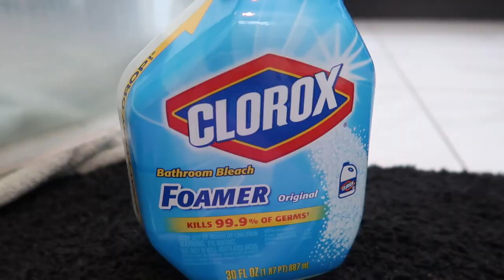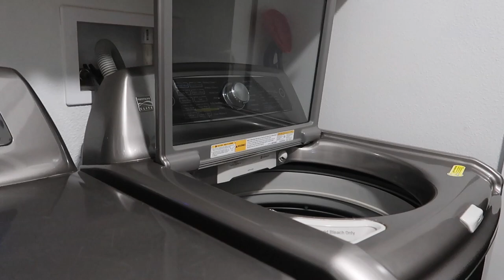EXTREMELY DIRTY CLEAN WITH ME // Cleaning Motivation + Before & After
EXTREME CLEAN WITH ME // DISGUSTING SHOWER CLEAN OUT

MAIN LIVING AREA PAINT COLOR: Repose Gray (Sherwin Williams)
BOYS BEDROOM PAINT COLOR: Repose Gray (Sherwin Williams)
BERKLEY'S BEDROOM PAIN COLOR: Cupcake Pink (Behr)
MASTER BEDROOM PAINT: Cracked Pepper (Behr) and Repose Gray (Sherwin Williams)

Write Us!